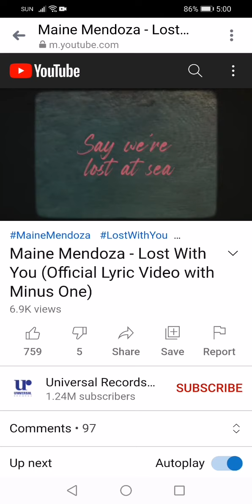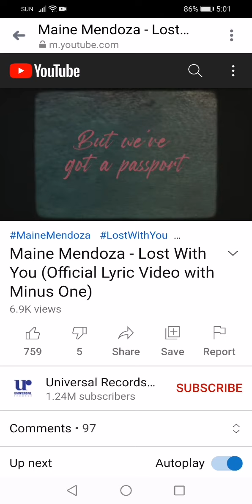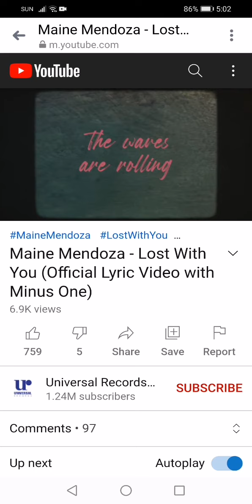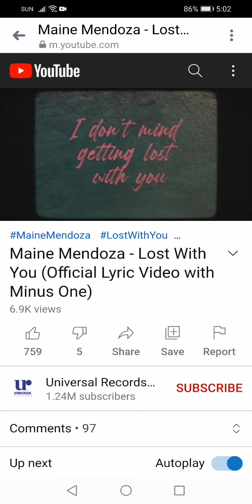Lost with You